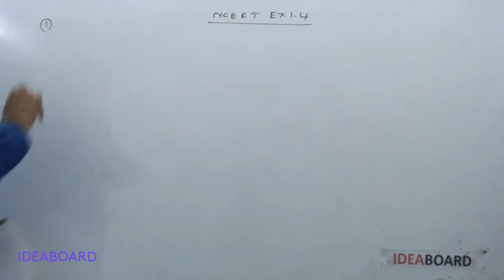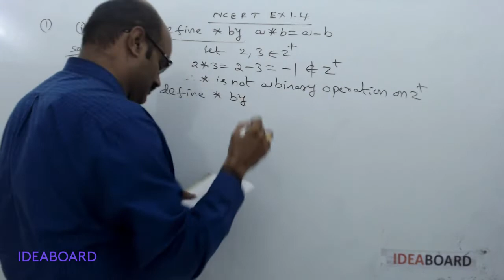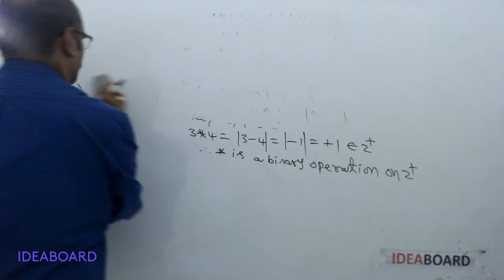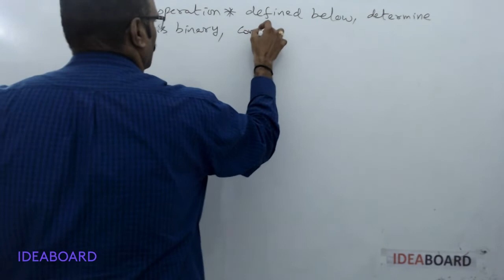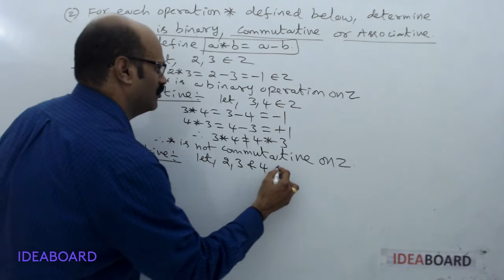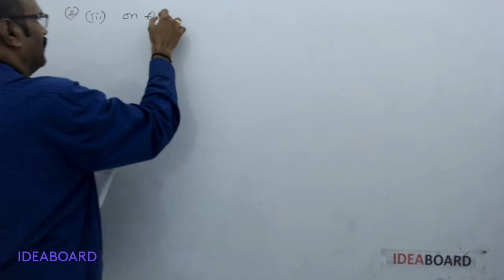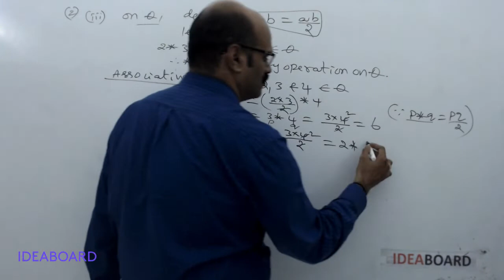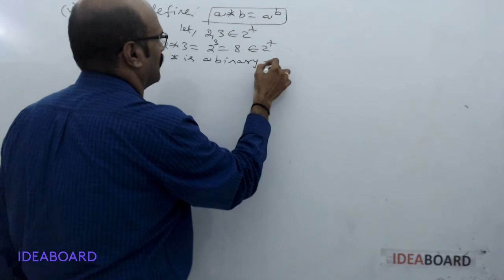BINARY OPERATIONS PART-2